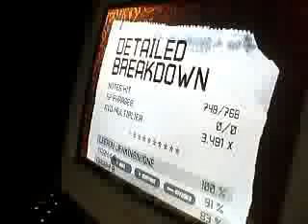I'll FC this...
...once that I learn 3 finger tap. I'm able to stream now =D but i'll turn off right now cuz I need to sleep. Tomorrow I'll stream again.